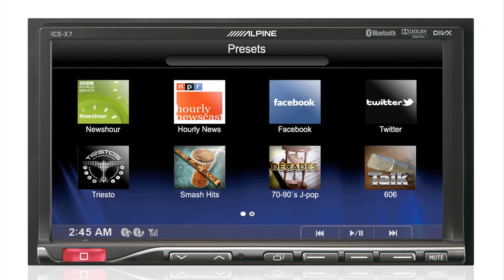volvo v70 2g tuning cars